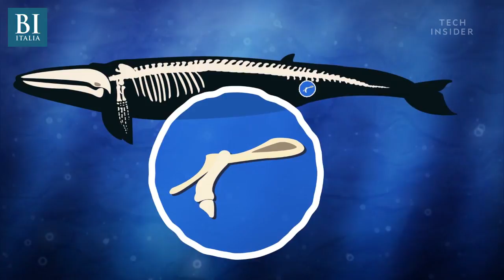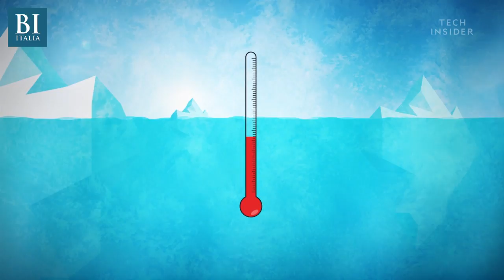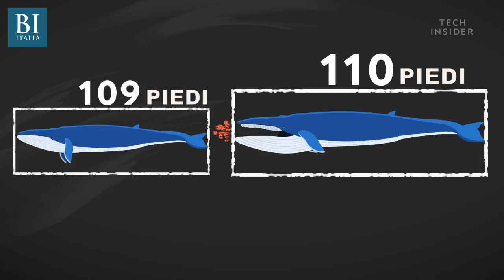Ecco come le balene sono diventate gli animali più grandi al mondo | Insider Italiano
Se chiediamo a un bimbo quale sia l'animale più grande del mondo, ci sono buone probabilità che risponda "la balena". E sarebbe la risposta corretta, poiché questi giganteschi cetacei sono effettivamente i giganti della Terra. E non solo al giorno d'oggi, ma in tutta la storia della vita animale sul pianeta.Meno persone sanno però che le balene non hanno sempre avuto la forma e le dimensioni che conosciamo noi attualmente. Come mostra il video, questi animali hanno raggiunto l'aspetto odierno a tutti noi ben noto solo al termine di un complesso quanto affascinante processo evolutivo durato decine di milioni di anni.Anche grazie al libro "Spying on Whales" di Nick Pyenson è stato possibile ricostruirne larghe parti.